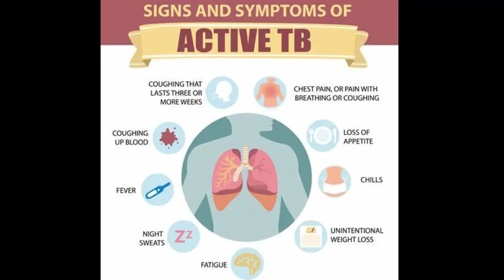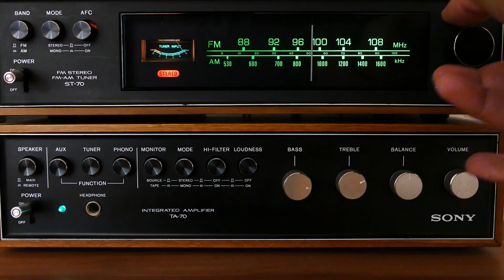Today In History 24th March